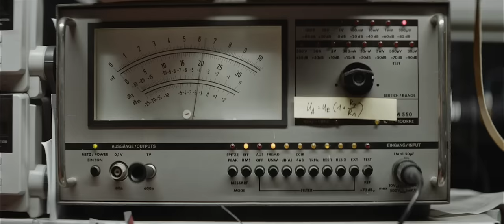A perfect sound – How Burmester applies the Art of Craftsmanship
Since 1977, Burmester audio systems are known around the globe for their unaltered and pure sound reproduction.
This stems from a desire to create extraordinary musical experiences, which go beyond what is necessary or what is deemed sufficient. It is about pushing forward and creating what is believed to be impossible.
At Burmester, we firmly believe in the art of craftsmanship and strive to master it.  All in the name of a pure and perfect sound. For this purpose, we cooperate with extraordinary companies who share our sentiment and passion. Together, we will continue the tradition of real craftsmanship and create product experiences made to last for generations.

BLB Elektronik